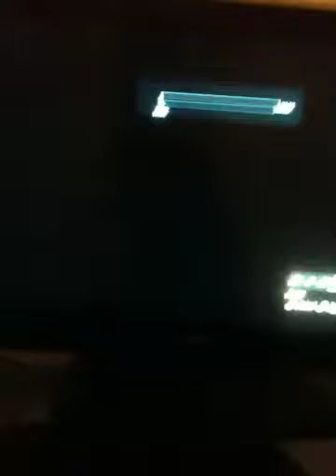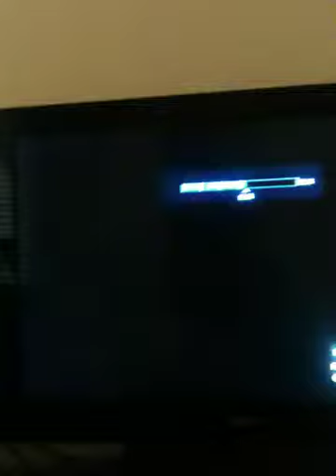Going 18-5 in grifball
Awesome vid guys!!